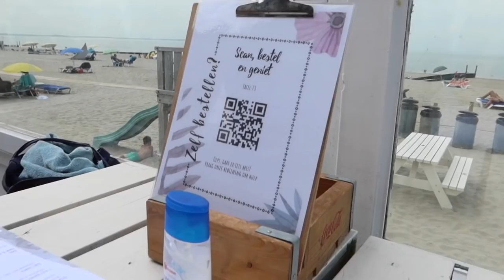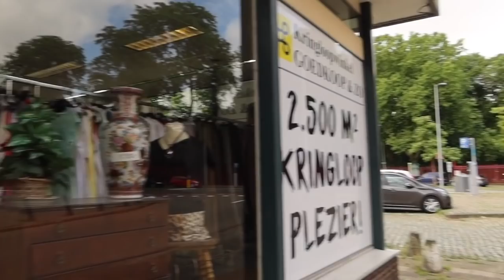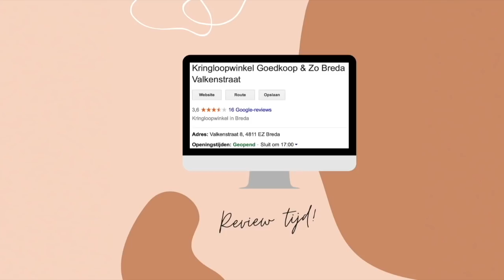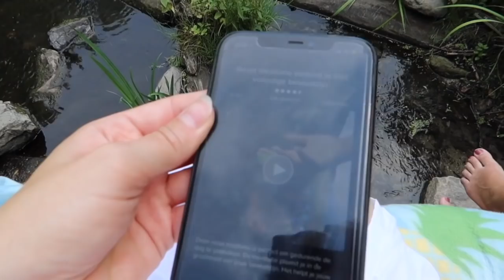Geweldige kringloop in Breda ontdekt! - weekendvlog 🌼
In deze video ga ik naar Zeeland, ontdek ik een geweldig grote kringloop in Breda en ga ik naar Kralingse plas. Enjoy! ☾

☼ - Meer thrift-video's van mij bekijken?

*Deze video bevat gekregen PR items van Holland & Barret en Zonnatura *Deze video bevat geen betaalde samenwerking.